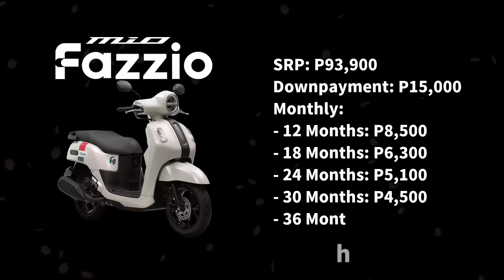2024 Yamaha Mio Fazzio Updated Price, Downpayment & Monthly | Philippines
The 2024 Yamaha Mio Fazzio updated Price, Downpayment & Monthly‼️

Downpayment and Monthly Amortisation are based from Motortrade computation

The Yamaha Mio Fazzio is an icon of youthful expression complemented by high-quality mobility. Its distinct design caters to the unique personality of today's generation and offers a stunning collection that is aesthetically fashionable for every style.